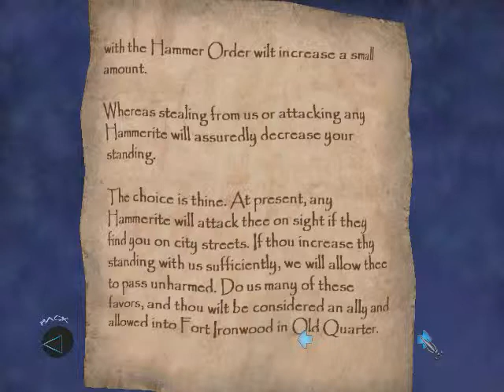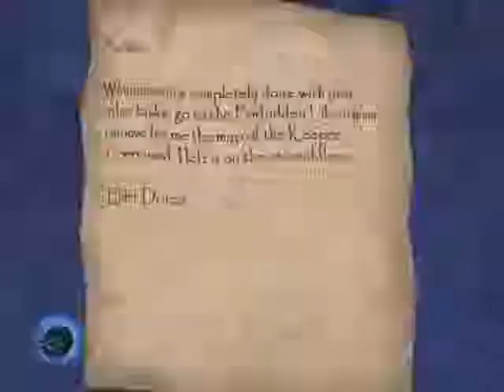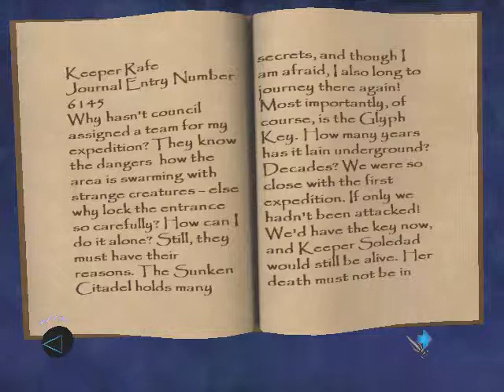Let's Play Thief Deadly Shadows part 19 - The Keepers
Now we get to see what the Keepers have been up to recently...